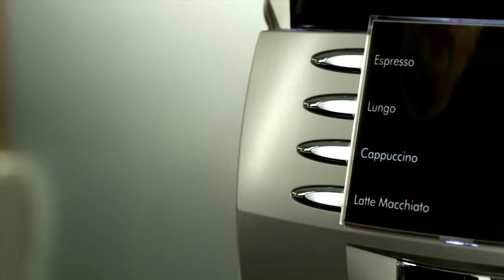Tabletop Barista Latte Macchiato